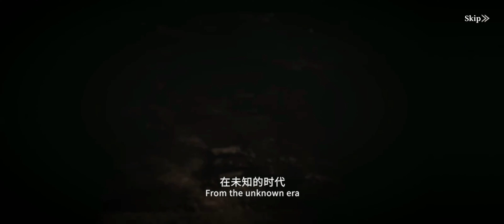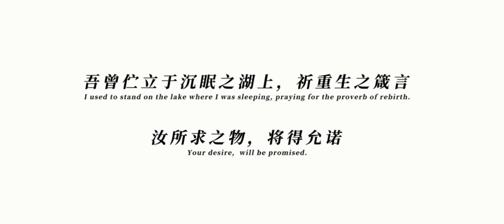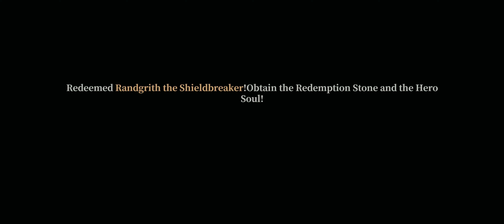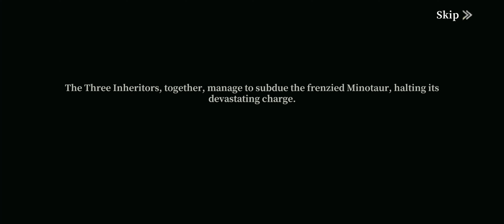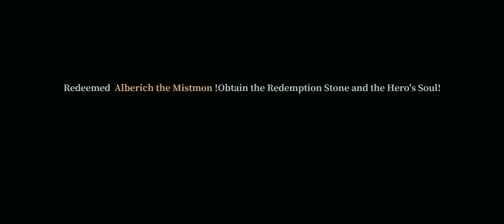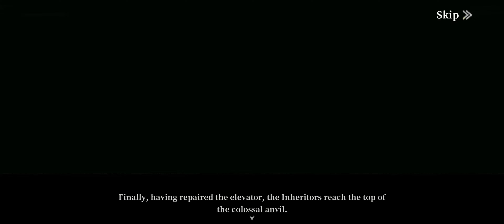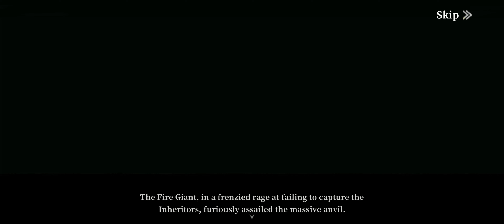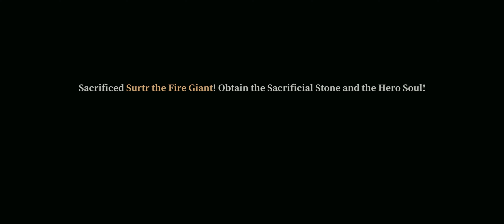Blade of God Gameplay Walkthrough - Part 1 /No Commentary 4K 60FPS UHD